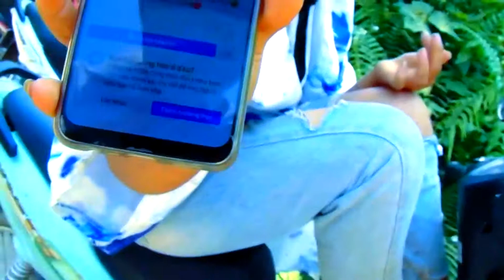Mus Dag Dej Muaj Nag Ej Coob Heev mp4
Nyob zoo os tsoom phooj ywg saib sawv dawg txhua tus nawb sij hawm no
muaj kab mob lawm ces thiaj tsis muaj movie zoo tawm rau peb sawv dawg
saib lawm xwb tiam sis sawv dawg txhob maj tag kev cia siab thiaj